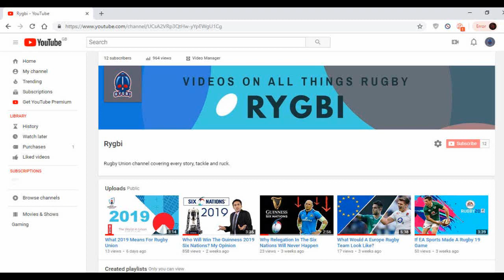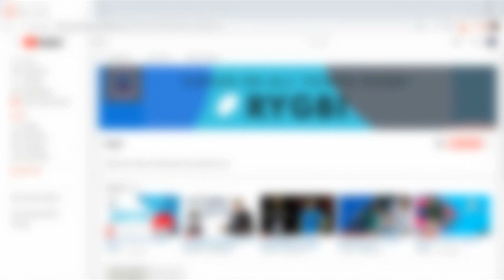Who Will Win The 2019 Rugby World Cup?